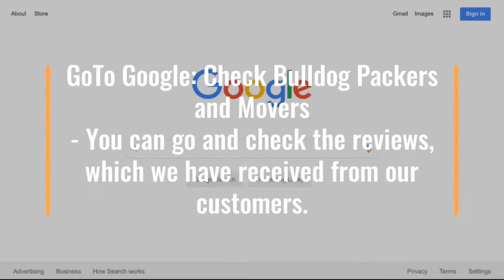Packers and Movers Vadavalli to Bangalore - 7200007305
Bull dog packers and movers is one of the best packers and movers services in Coimbatore. We are providing services like Household shifting, office shifting packaging loading and unloading, transportation shifting.